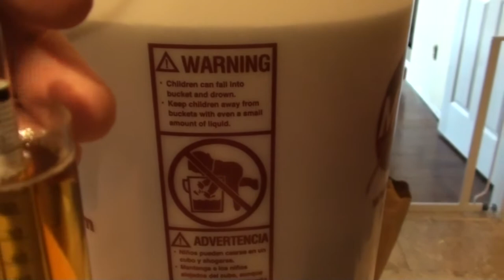MORE BEER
Kevin: 49drummers
                    Megan: meganceciliacoyne